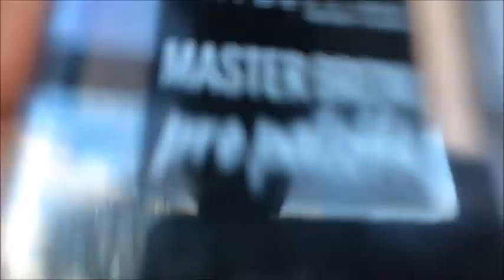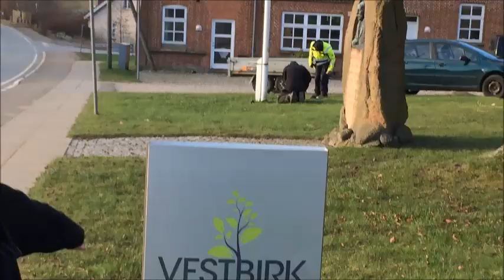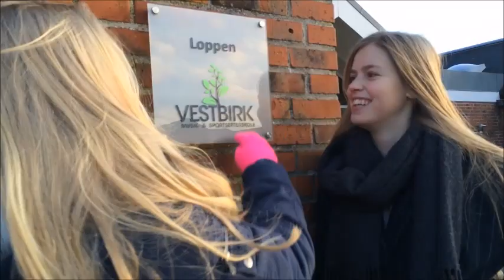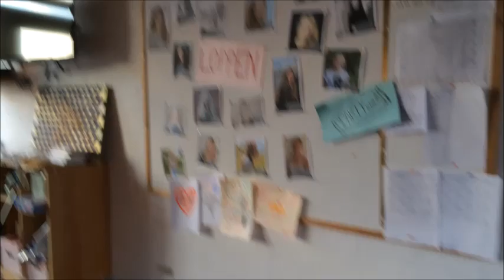Efterskole vlog #4 Makeup tutorial & Rundvisning på VMSE!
1000 tak fordi i så med! Skal nok forsøge at lave flere videoer.